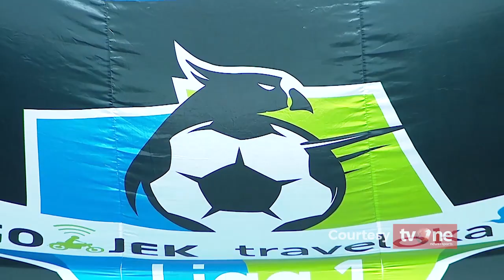Cuplikan Pertandingan Liga 1 Sriwijaya FC vs Bali United FC 19 Juli 2017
This is the official YouTube channel for GO-JEK Traveloka Liga1. This channel will give you highlights from games in the Indonesia football league and go inside your club. Here’s the team you might see: Bali United, Persib Bandung, Arema, Bhayangkara, Madura United, Persija Jakarta, PSM Makassar, Pusmania Borneo, Semen Padang, Sriwijaya, Persipura Jayapura, Gresik United, Persela Lamongan, Mitra Kukar, Barito Putera, PS TNI, Persiba Balikpapan, Perseru Serui

You’ll see players like Atep, Irfan Bachdim, Michael Essien, Hamka Hamzah, Cristian Gonzalez, Peter Odemwingie, Ahmad Bustomi, Kim Kurniawan, Bruno Lopes, Bambang, Ismed Sofyan, Raphael Maitimo, Tony Sucipto, Ezechiel N’Douassel